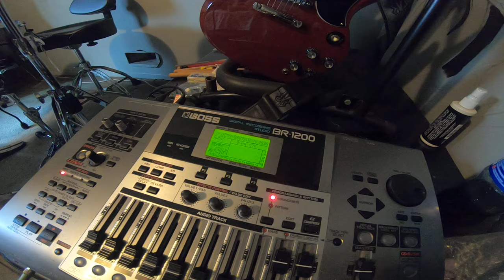Recording drums for :Fallow the lost.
My (Professional Canadian beaver walker)

 • Sabaton .Bismarck (Mandolin live )

Here is the new channel

 • The northern beacon.notregme2 2   Please join me . Thanks

 / vnbjvo   I will receive commission   if you sign up threw me.
Thanks .

 / notregm